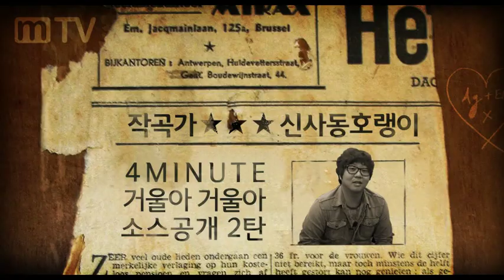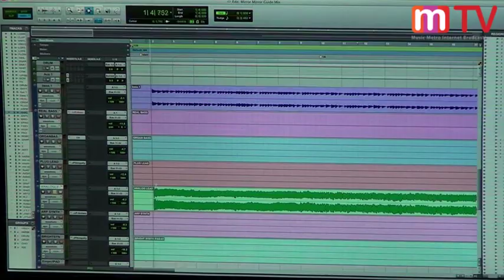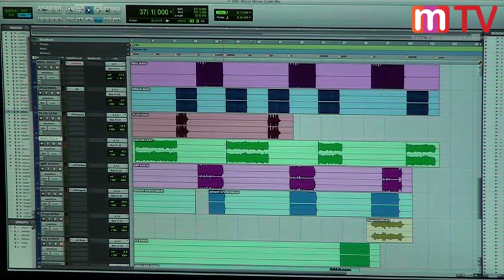[mTV] 작곡가 신사동호랭이 4minute '거울아 거울아' 소스공개 2탄